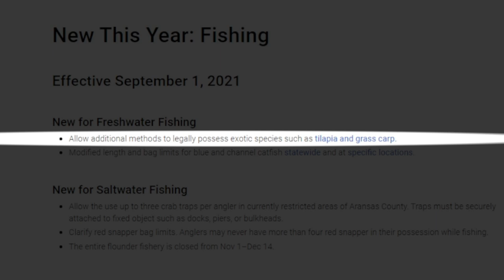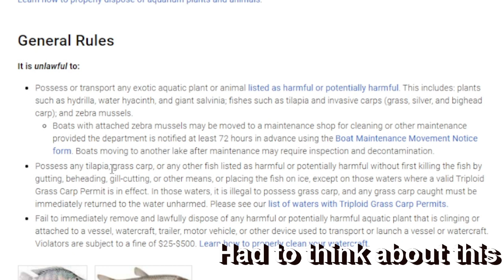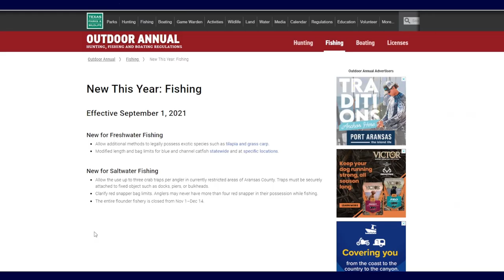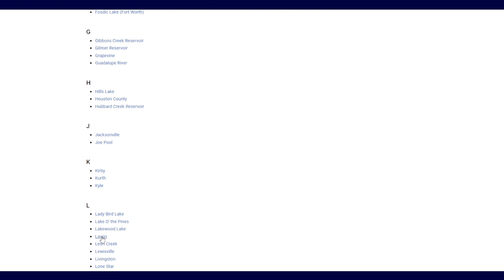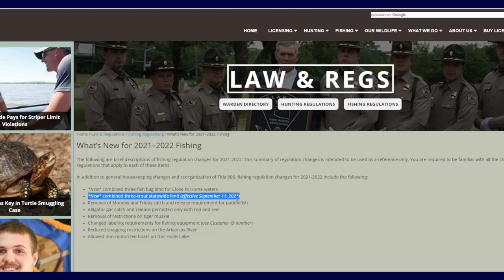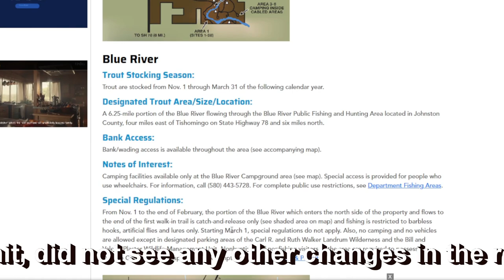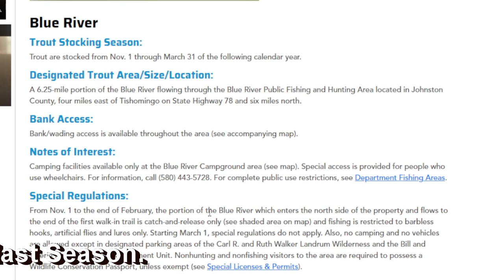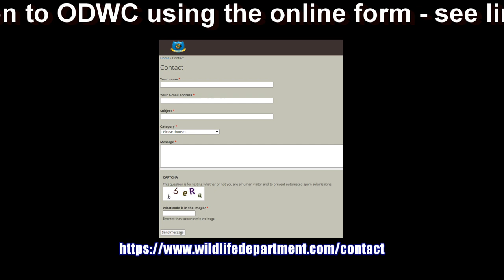Review These Fishing Regulations Before Fishing in Texas and Oklahoma | What's New in 2021?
Decided to review the What's New in 2021 section of the Texas 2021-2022 Season. Had a question concerning one of the new changes to 2021; contacted Texas Parks and Wildlife Department. They replied within the hour. Nice!

Reviewed one new change to the trout regulations in Oklahoma. Was uncertain about the Daily Limits for the Lower Mountain Fork. Oklahoma Department of Wildlife Conservation clarified for me. Had another on related to the Lower Illinois River. Interesting answer... suggest contact them directly.

Skip to 5:17 to see details on the Oklahoma Rule Change for Trout!

Suggested Trout Fishing Supplies
Berkley PowerBait Natural Glitter Trout Dough Bait
Berkley PowerBait Floating Mice Tails
Berkley PowerBait Power Floating Trout Worm
Mike's Fishing Trout Bait Salmon Eggs